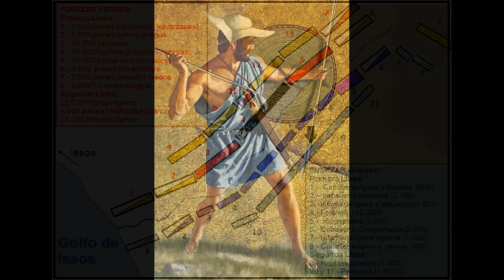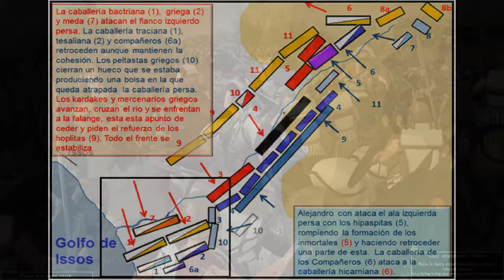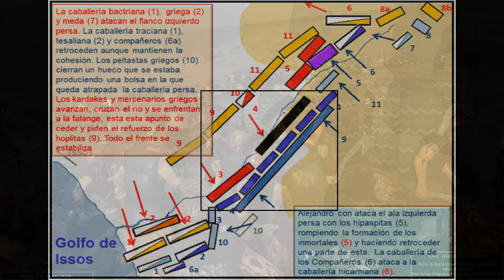ALEJANDRO MAGNO: La Batalla de ISSOS, El Comienzo del Fin del Imperio Persa (Parte 10)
¡Únete a nosotros en un emocionante viaje a través del tiempo mientras exploramos uno de los enfrentamientos más trascendentales de la historia antigua! En este fascinante video, te sumergirás en la épica Batalla de Issos, donde el joven Alejandro Magno desafió al poderoso Imperio Persa liderado por Darío III. Descubre cómo la astucia, el coraje y la determinación de Alejandro llevaron a la victoria en este campo de batalla histórico, marcando el inicio del declive del imperio persa y el ascenso de Macedonia como potencia mundial. Acompáñanos mientras desentrañamos los detalles estratégicos, las tácticas militares y las consecuencias de esta batalla que cambió el curso de la historia.

 • [Non Copyrighted Music] @ScottBuckley...